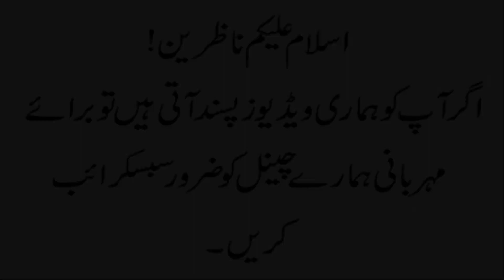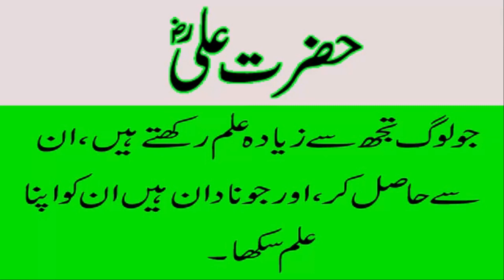11 Hazrat AliR A Hazrat AliR A K Aqwal Quotes Of Hazrat AliR A